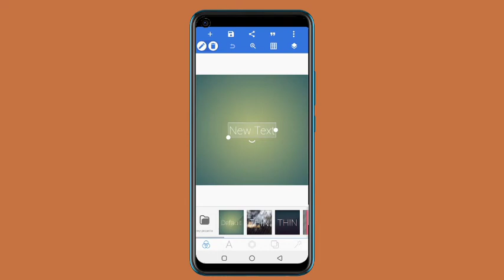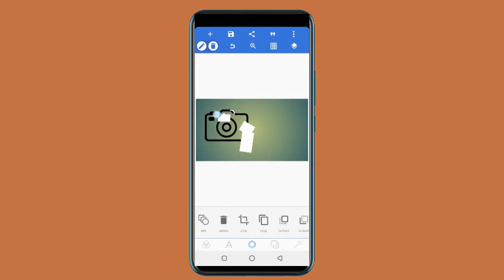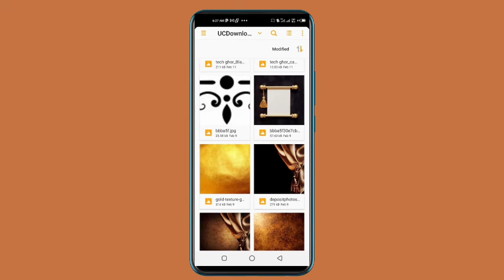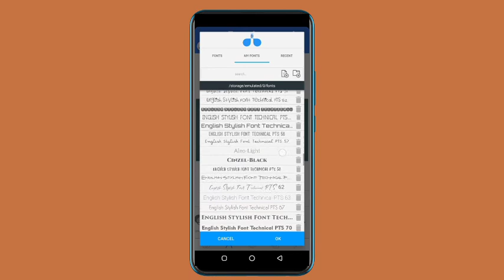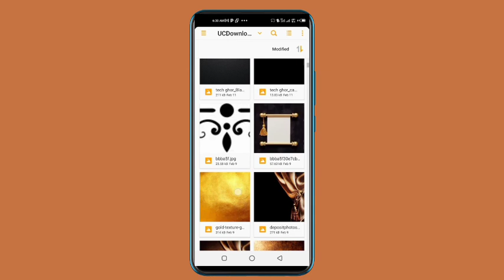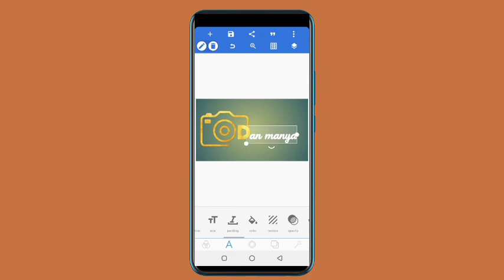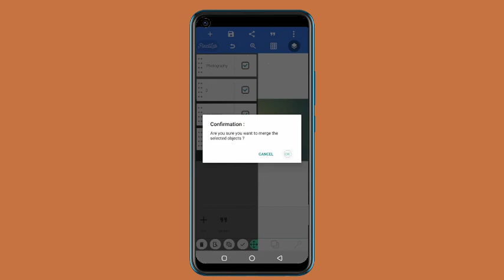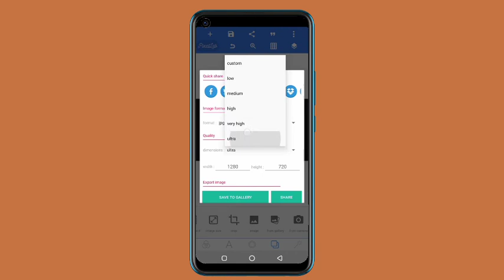How To Design Stylish Photography Logo || Photography Brand Identity Design On Pixellab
In this video I will show you how to design stylish photography brand identity using Pixellab.